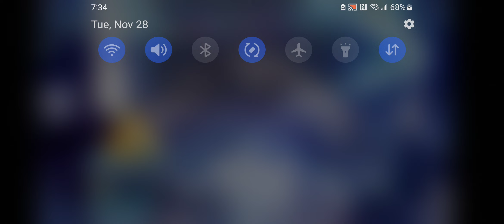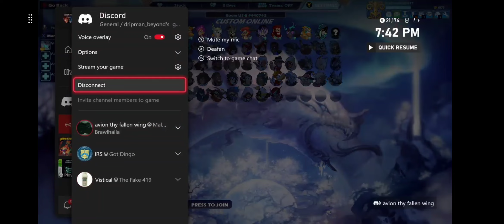brawlhalla with the boys no commentary